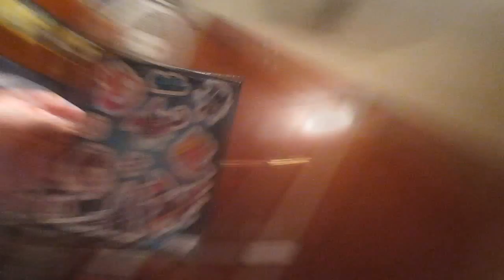COOL BOBBLE HEAD! (11.21.15 - Day 539)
I got this cool fallout 4 bobble head!!!